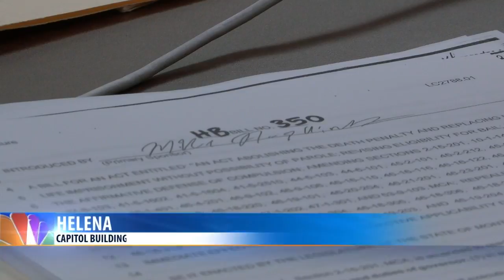Montana lawmakers consider bill to abolish death penalty